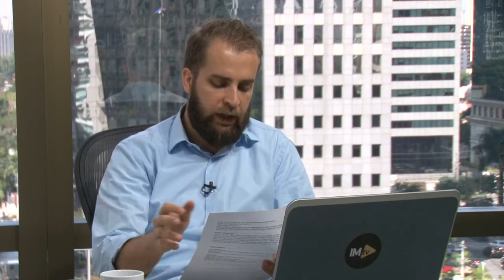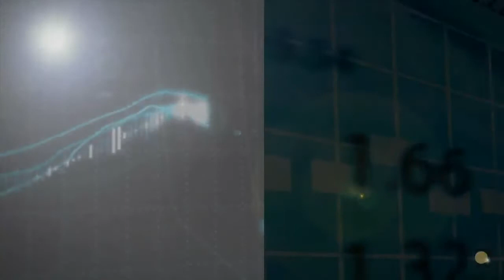IM na Bolsa: A "corrida contra o tempo" do governo para avançar com a Reforma da Previdência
Os principas destaques com tudo que você precisa saber para operar bem no mercado financeiro.
InfoMoney na Bolsa, de segunda à sexta, 10h15 da manhã, na InfoMoney TV.